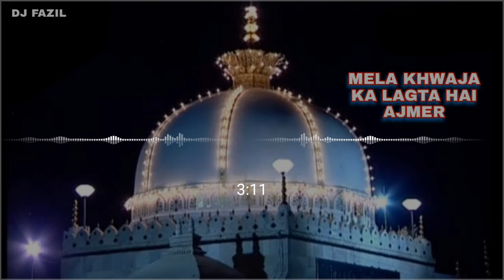K G N CHATI DJ 2021 2 19 QAWWALI DJ REMIX BY DJ FAZIL HUBLI